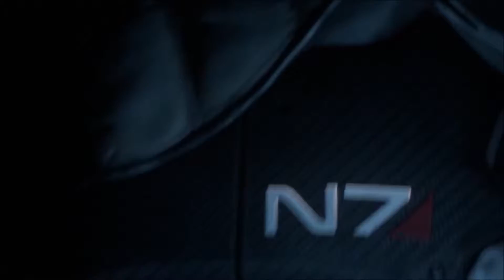Should I Start Playing Mass Effect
What are your thoughts on Mass Effect?
Mass Effect
XBL: DMLX96